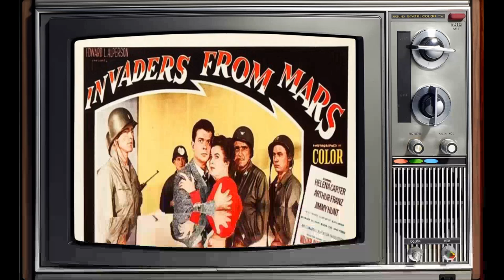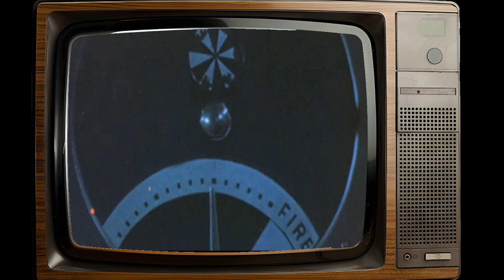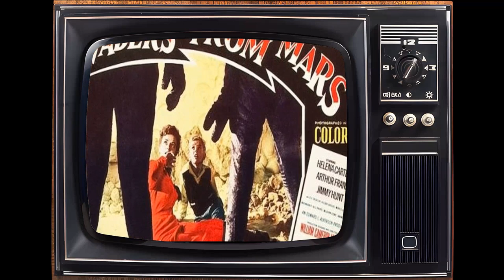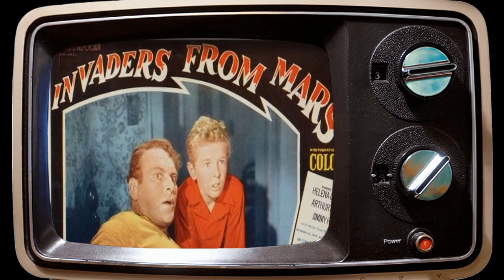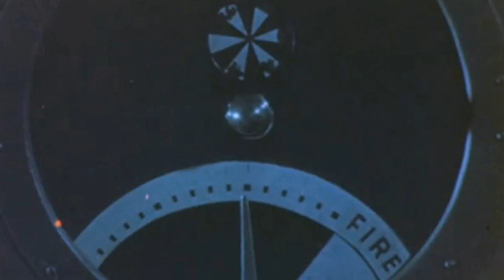A Cinematic Gem: Invaders from Mars Movie - People No Longer Appreciate These Kinds Of Masterpieces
Helena Carter as Dr. Pat Blake
Arthur Franz as Dr. Stuart Kelston
Jimmy Hunt as David MacLean
Leif Erickson as Mr. George MacLean
Hillary Brooke as Mrs. Mary MacLean
Morris Ankrum as Col. Fielding
Max Wagner as Sgt. Rinaldi
William Phipps as Sgt. Baker
Milburn Stone as Capt. Roth
Janine Perreau as Kathy Wilson
Fay Baker as Mrs. Wilson
Barbara Billingsley as Kelston's Secretary
Peter Brocco as Brainard - Wilson's Aide
Charles Cane as Old Cop Blaine Who Vanishes
Tommy Cottonaro as Mutant
Richard Deacon as MP
Pete Dunn as Mutant
John Eldredge as Mr. Turner
William Forrest as Gen. Mayberry
Bert Freed as Police Chief A.C. Barrows